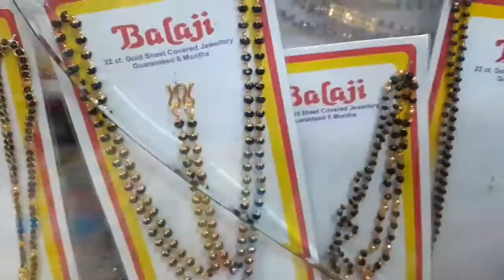Artificial necklace set jewellery...